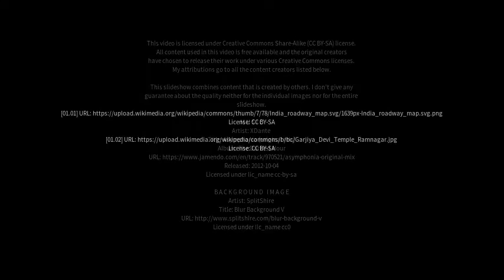Best places to visit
Best places to visit - Afzalgarh (India) Best places to visit - Slideshows from all over the world - City trips, nature pictures, etc.